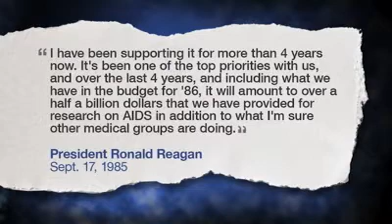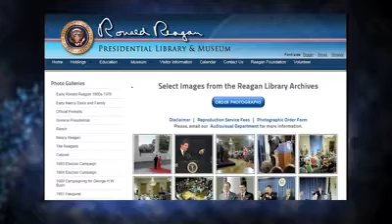Did Reagan Really Ignore AIDS Victims?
Did Reagan really ignore AIDS victims? Stu goes back to the 80s to find out.